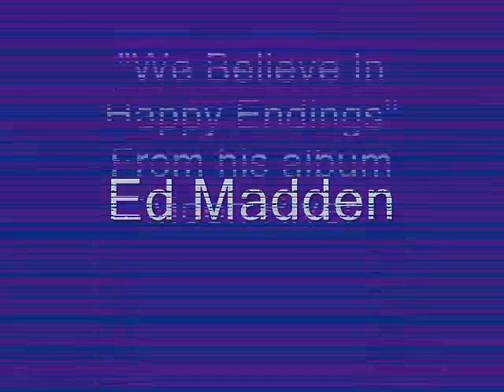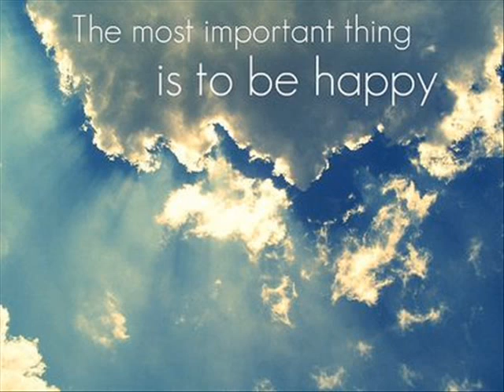We Believe In Happy Endings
Ed Madden sings We Believe In Happy Endings from his album Moon River